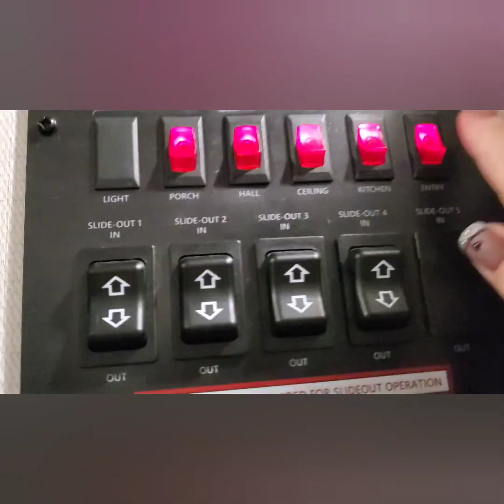Workamping 101. No drama please.